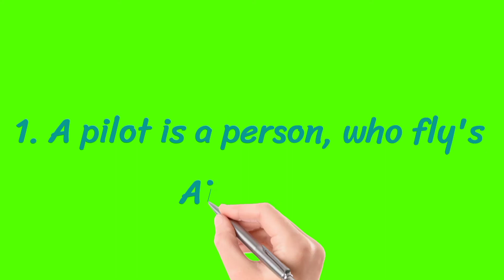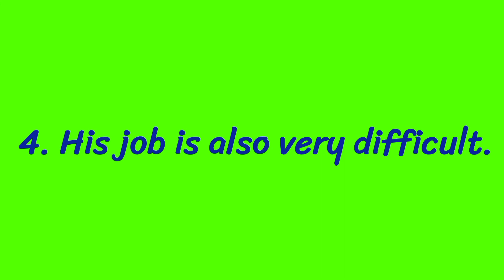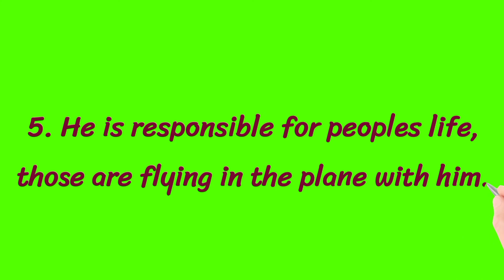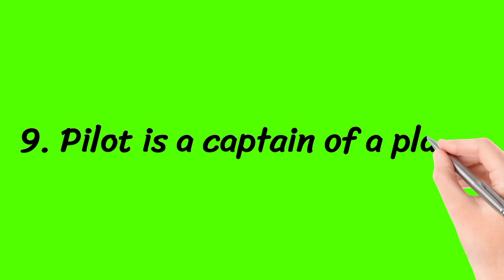10 Lines Essay on Pilot || English Essay on Pilot ✈️ || Write Easy...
10 Lines Essay on Pilot  || English Essay on Pilot || Write Easy ✍️✍️✍️...

# 10 Lines Essay on Pilot s
# Essay on Pilot
Pilot Essay
English Essay
#"Write Easy"